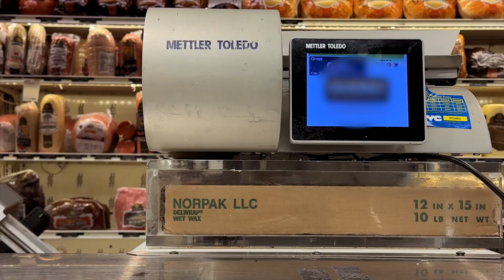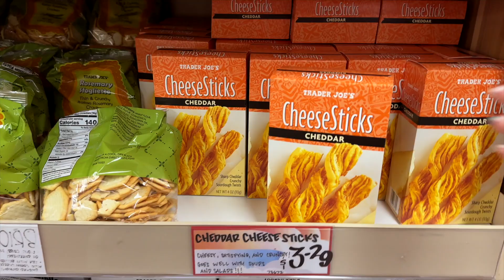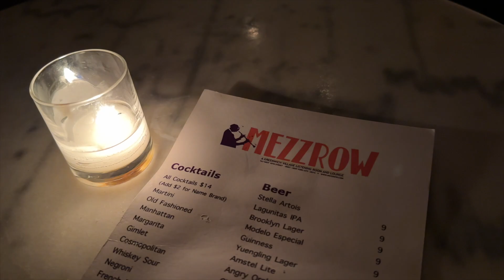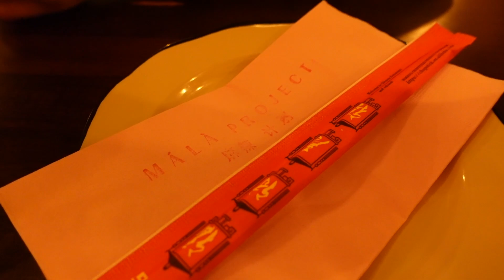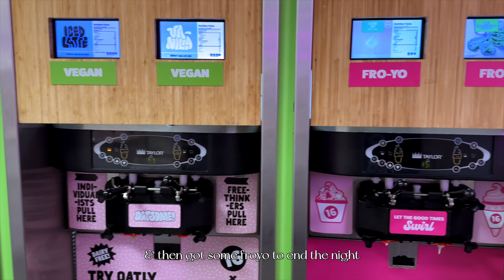A week in my new apartment in NYC!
Happy Friday beautiful people!
In this vlog, I invite some friends over to our new apartment, go grocery shopping/run errands, go to a jazz bar in the west village, visit some thrift stores & more!

◤DISCOUNTS/LINKS◢
- LUNYA code HANNAHM20 for $20 off

◤MUSIC◢
All other music from Epidemic Sounds, get a free 30 day trial using this link!